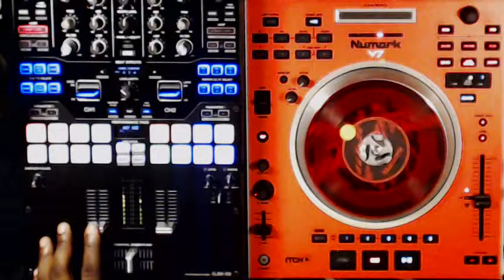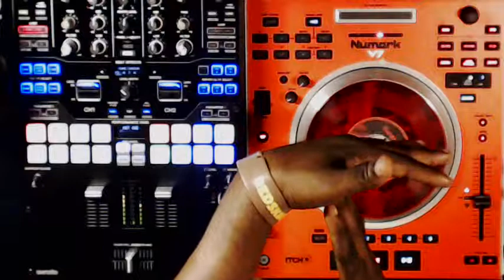Black Panther Afro Beats Meets Doo Wop